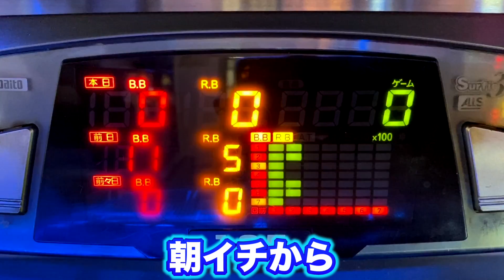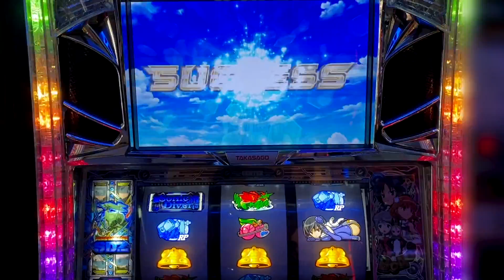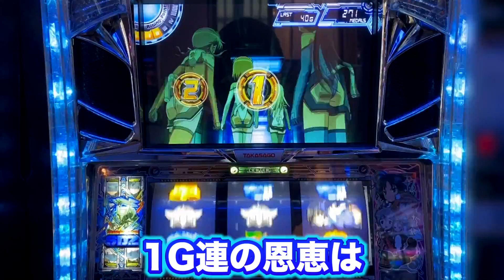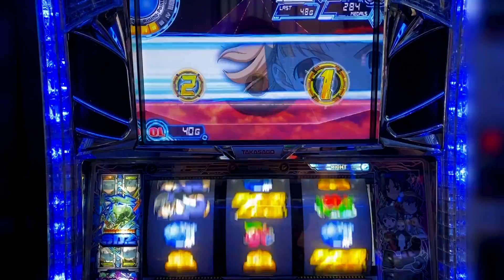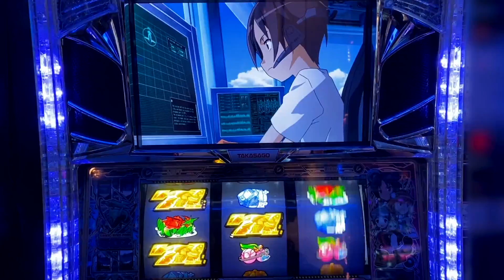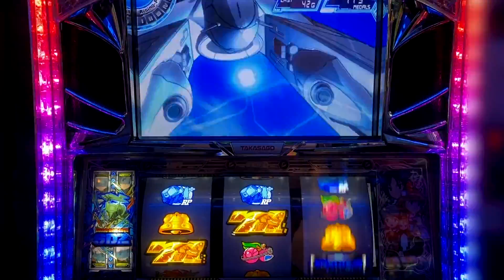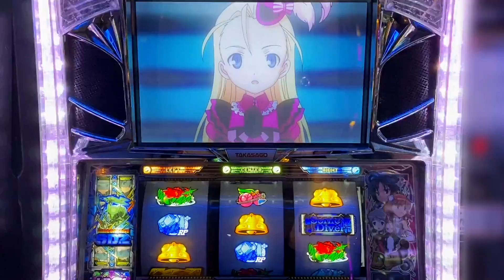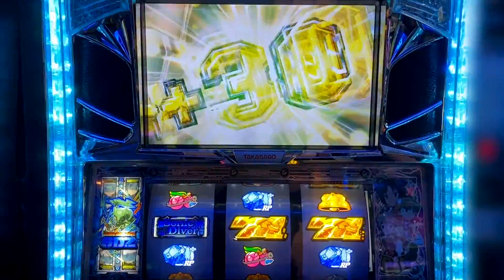【レア台】スカイガールズ２を心ゆくまで堪能する[スロット養分実戦][懐スロ]原#37